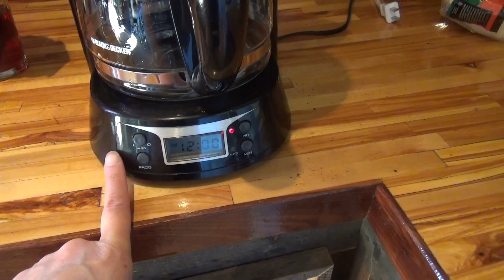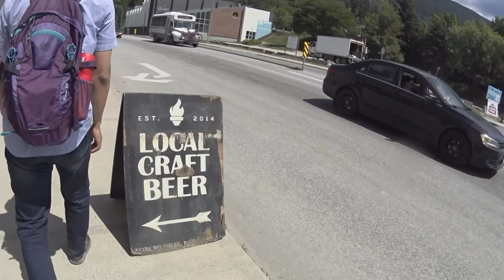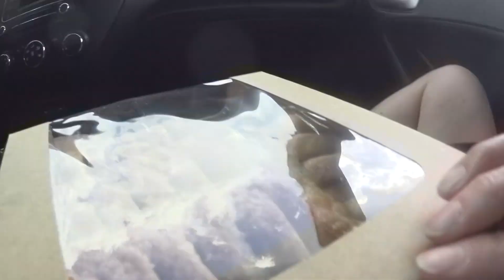【ベランダ茶・庭飯】私達の週末旅行！ネルソンの街を散策、ブリューワリーでクラフトビール試飲、宿でBBQ カナダ国内旅行ブイログ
オーストラリア、ニュージーランド、韓国、カナダとワーホリに行き続け、今はカナダの山と川と湖がすごく綺麗な処に、日本語がべらべらで仕草も言動もめちゃくちゃ日本人っぽい韓国人の旦那さんと一緒に住んでいます。日々の生活をだらだらブイログにしています。よろしくおねがいします。